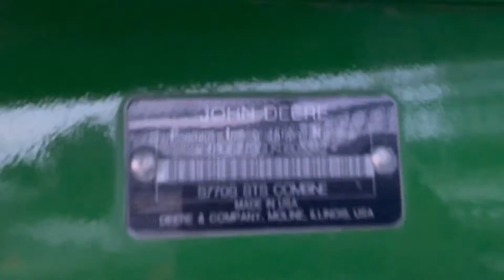2019 JOHN DEERE S770 For Sale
EXTENDED POWERTRAIN WARRANTY TILL 6-22-23, EMISSIONS WARRANTY TILL 6-22-24, PREMIUM ACTIVATIONS INCLUDING AUTO TRACK ACTIVATION, SECTION CONTROL ACTIVATION, ROW SENSE ACTIVATION, DATA SYNC, INFIELD DATA SHARING,  ON THE 10" DISPLAY,  PRO DRIVE TRANSMISSION WITH HARVESTSMART, 5 SPEED FEEDERHOUSE, HYDRAULIC FORE AND AFT TILTING FEEDERHOUSE, 2WD, CUSTOM CUTTER EXTENDED WEAR PACKAGE, EXTENDED WEAR GRAIN HANDLING PACKAGE,  POWER FOLD BIN EXTENSION,ACTIVE YIELD, COMBINE ADVISOR PACKAGE,  520/85R42 DUALS, 600/70R28 REARS, CONTOUR MASTER, CHOPPER, SINGLE POINT HOOKUPS, TOUCH SET SIEVES,  26' HIGH CAPACITY UNLOAD AUGER, PREMIUM CAB, LEATHER SEAT, BUDDY SEAT, GREENSTAR YIELD AND MOISTURE MONITOR, 4600 PROCESSOR, 10" DISPLAY, LED LIGHTS, BEACON LIGHTS, SAFETY LIGHTS, PREMIUM XM SATELITE RADIO, CONNECT MOBILE READY, 605/820 HOURS, NICE COMBINE